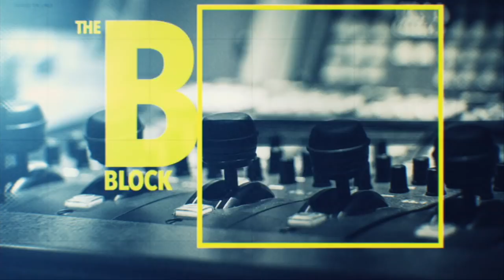Larry Nassar wrote letter to judge complaining about sentence hearing | Outside The Lines | ESPN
Outside the Lines reports that Larry Nassar wrote a handwritten letter to the judge complaining about his sentence hearing.